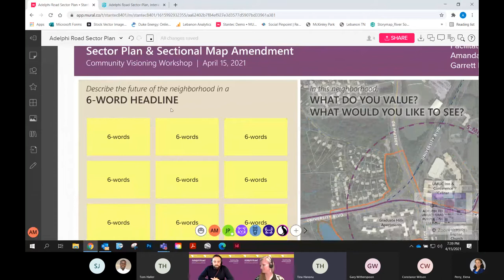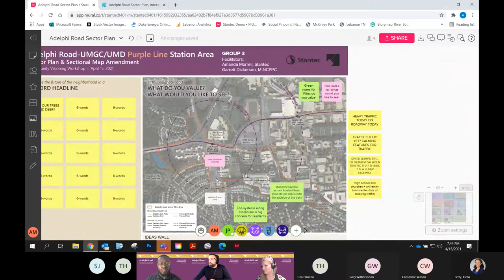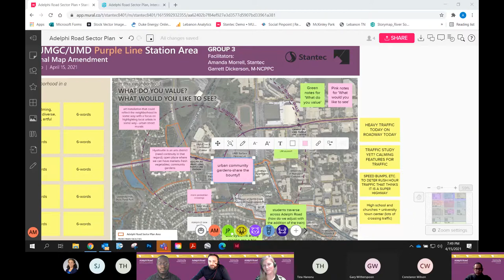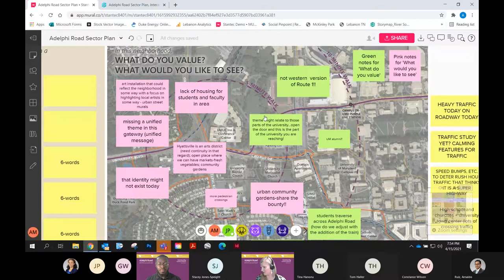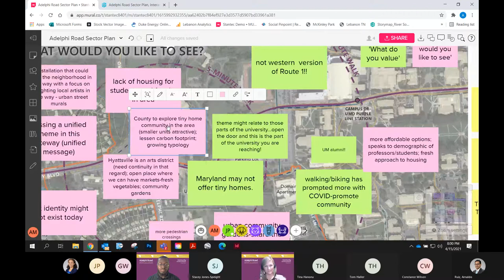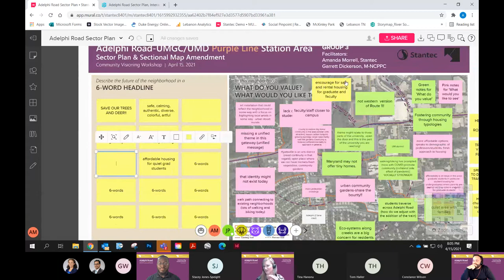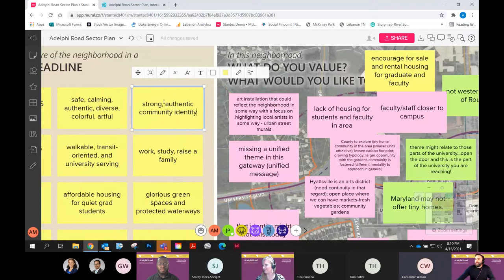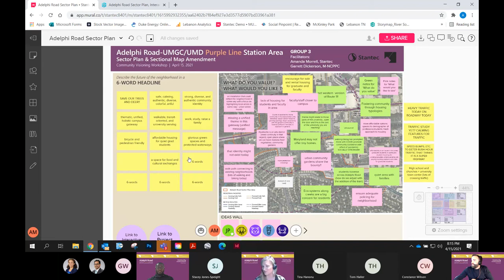Adelphi Road Purple Line Station Area Community Visioning Workshop, Break Out #2 - April 15, 2021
On Thursday, April 15, 2021, the Prince George’s County Planning Department hosted a virtual meeting and interactive workshop. This meeting was held so community members could provide input in creating the vision for the future of the Adelphi Road Purple Line Station Sector Plan Area. A team of Department staff and consultants made its presentation before meeting participants went into virtual breakout rooms for small group exercises using Microsoft Teams and Mural.

Here you can view Breakout Session #2, where participants described how they saw the future of the area and also listed what they valued as well as what they wanted to see happen in the area.